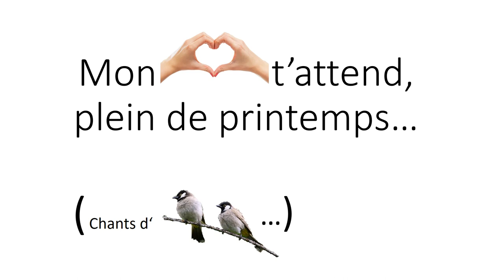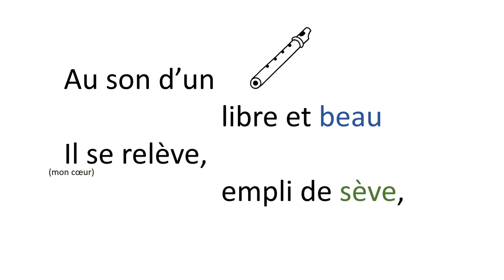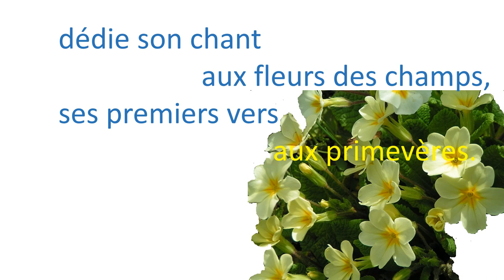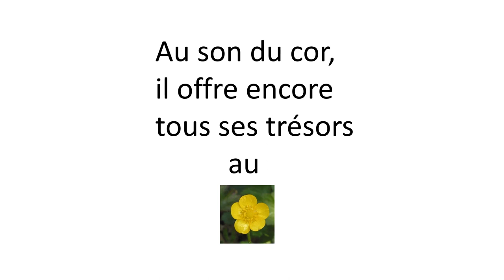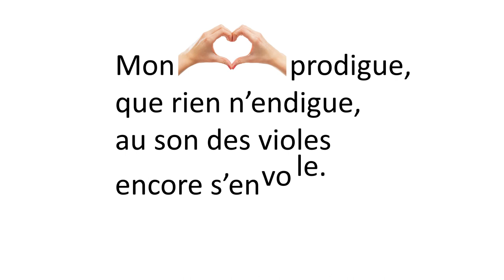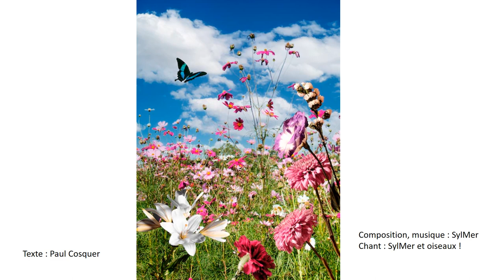Mon coeur t’attend plein de printemps